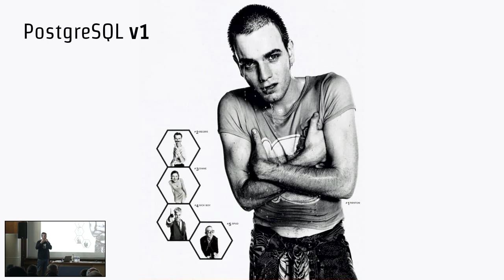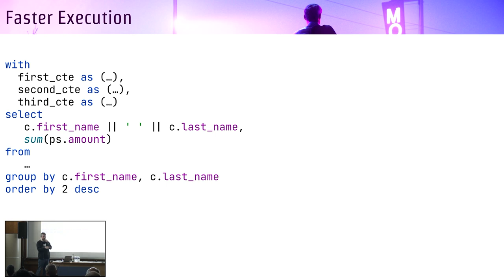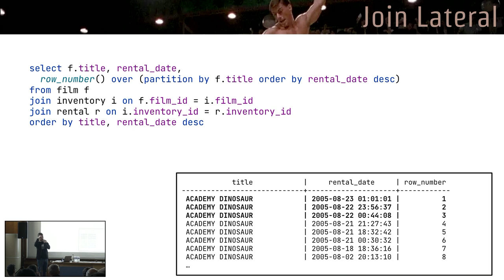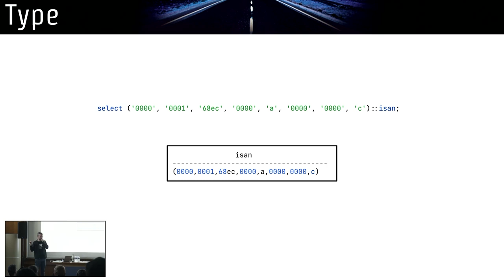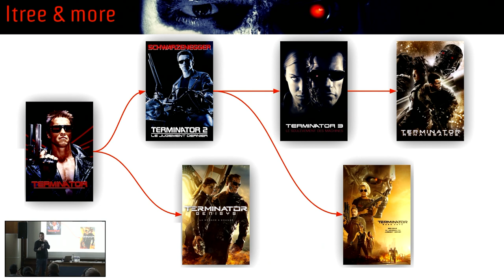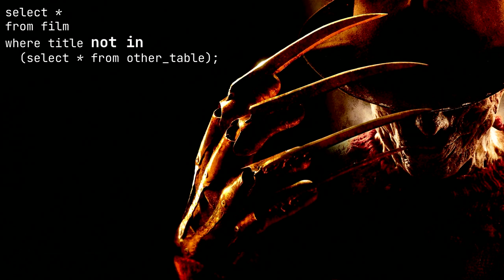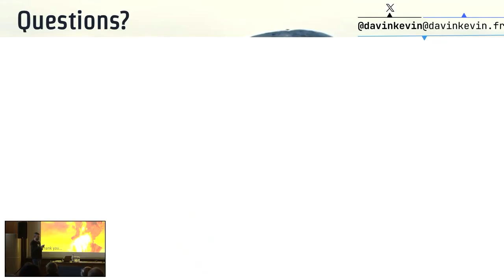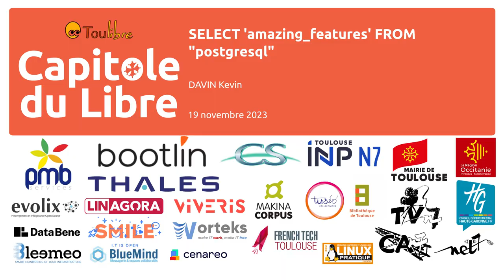SELECT 'amazing_features' FROM "postgresql"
Kevin Davin

C'est unanime, PostgreSQL devient le Linux de la base de données pour le bien de tous 🚀!
Et cela parce que ce moteur de BDD contient des fonctionnalités fantastiques permettant de résoudre des problèmes complexes très simplement!

Venez découvrir dans cette présentation les features les plus utiles et pratiques pour vous éviter de tout re-coder "from scratch" 😅!
L'on détaillera des features standards du monde SQL trop peu connues et des features propres à PG qui en font un moteur SQL passionnant 🔥

Et pour terminer, l'on fera le tour des "distributions" PostgreSQL disponibles, car dans ce domaine, il y a beaucoup de choix, pour de l'on-prem ou dans le cloud ☁️